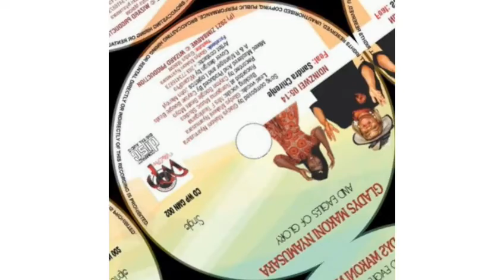Gladys Makoni-Ndinzwei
This prayer  of a broken soul, desperate for God's manifestation .

 JEREMIAH 33V3
 Call unto me, and I will answer thee, and shew thee great and mighty things, which thou knowest not.